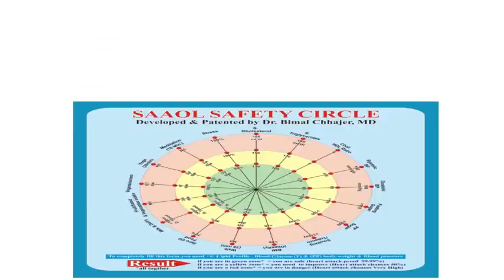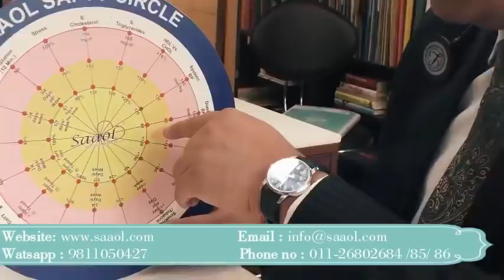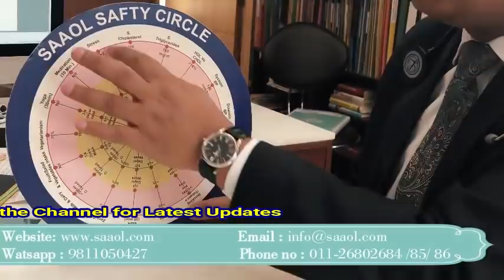Heart Blockage Reversal (Saaol Safety Circle)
How to reverse the heart blockage by following Saaol Safety circle